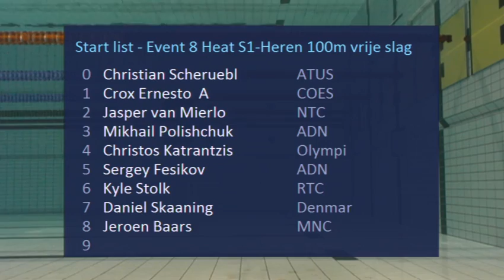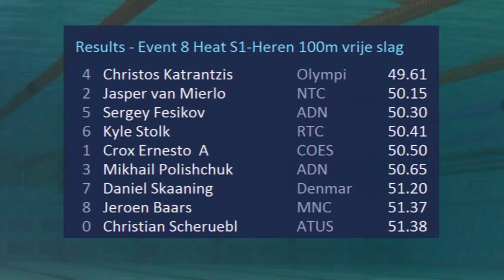Event 8 Final S1-Heren 100m vrije slag - Eindhoven Swim Cup 2014 | Zwemmen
Eindhoven Swim Cup 2014 - Event 8 Final S1-Heren 100m vrije slag